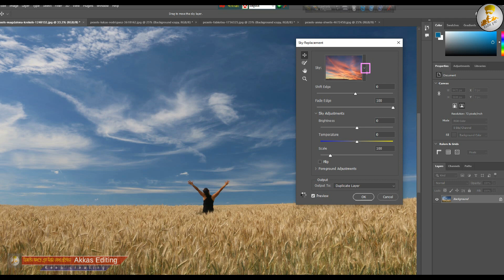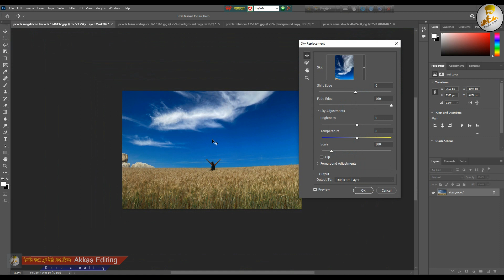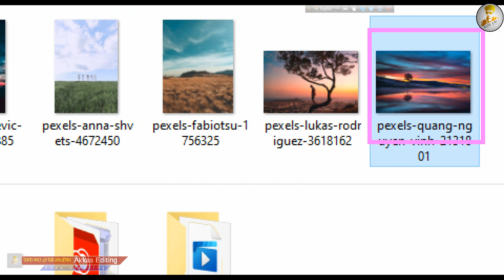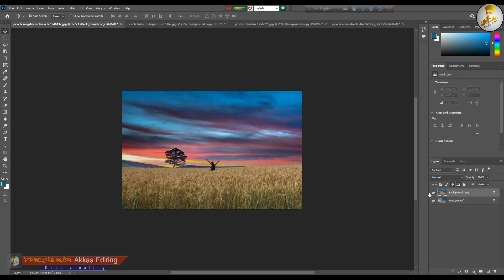Sky Replacement | Background Replacement in One Click | Photoshop Tutorial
Hey guys, welcome to you Akkas Editing. In this video I've shown how I changed a brown sky into a blue one.. It's easy just watch this carefully. Sky & background replacement Photoshop cc 2022 tutorial.